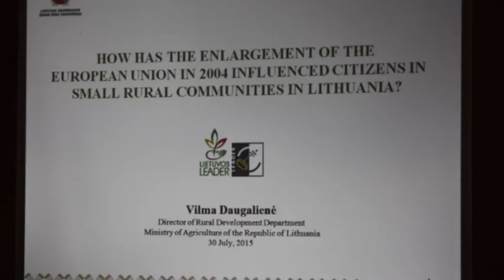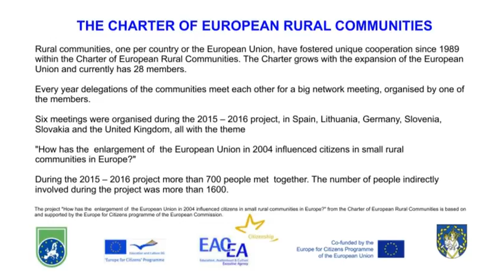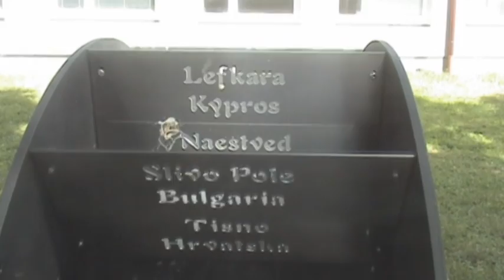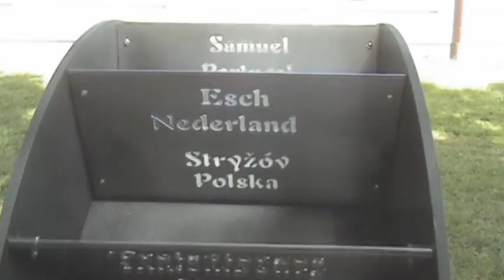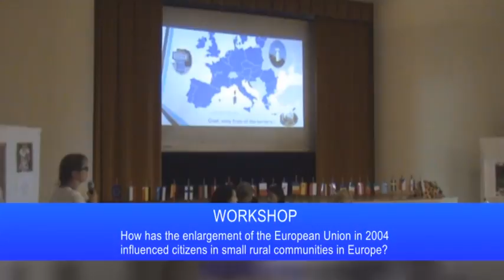Zagare, Lithuania July 2015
Annual Meeting in Zagare (Lithuania) from 30 July to 3 August 2015. 28 Municipalities from 28 Countries of Europe visit Zagare.